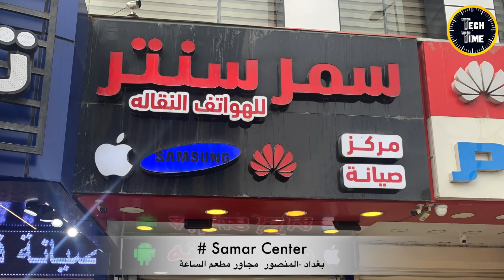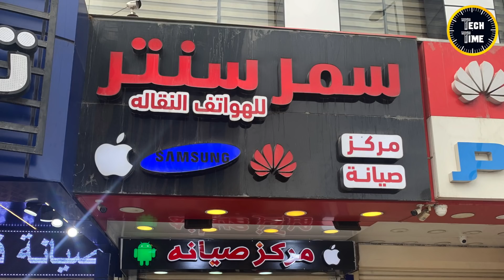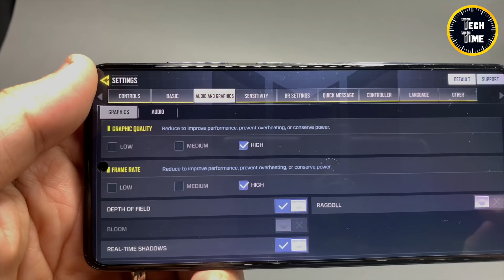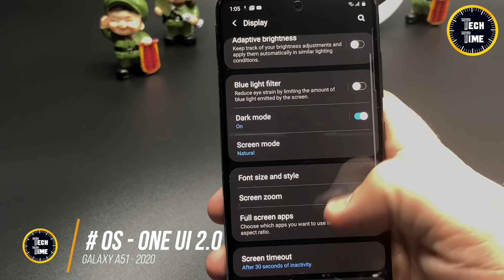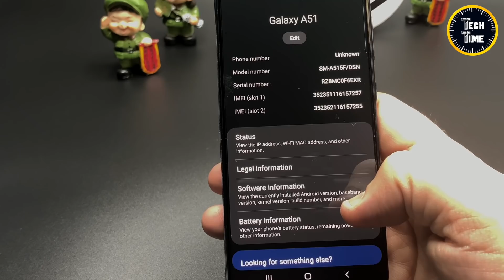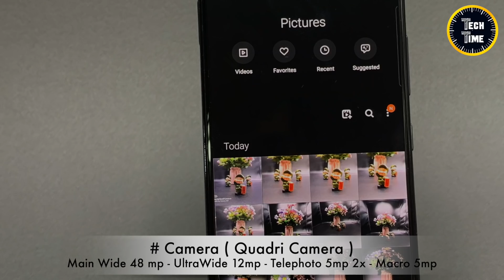تشريح جهاز جالاكسي اي ٥١ . . . و ظهرت العيوب || Galaxy A51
اهلا بيكم شباب
انتظروا كل جديد
شكراً ❤️

مركز سمر سنتر للهواتف المحمولة :
العنوان : بغداد المنصور مجاور مطعم الساعة
سديم ٠٧٧٠٥٦٧٨٨٣٨  - محمد ٠٧٧١١٦١١١٢٥   - ضرغام ٠٧٧٢٢٢٢٥٥٠٧